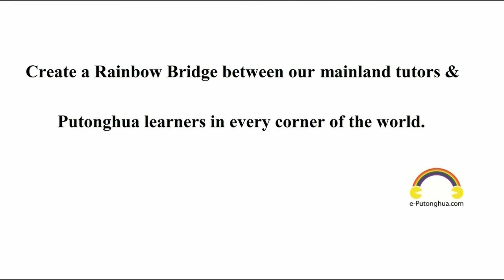♡♡♡Standard Chinese Language Learning♡♡♡ (Mandarin) (10.22) 蔬菜系列(七) 西红柿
A：Hái yào mǎi shénme？A：还要买什么？A: Anything else to buy? B：Zài mǎi diǎn xīhóngshì，zuò xīhóngshì chǎo jīdàn。B：再买点西红柿，做西红柿炒鸡蛋。B: We also need some tomatoes to make fried eggs and tomatoes.